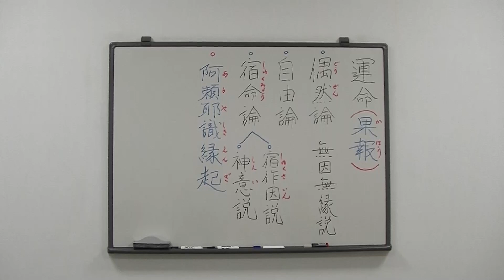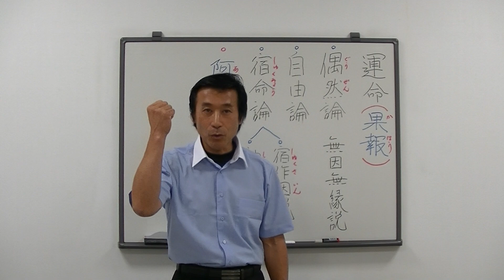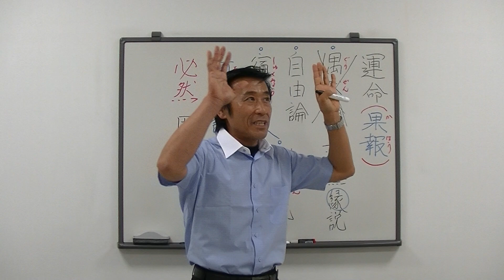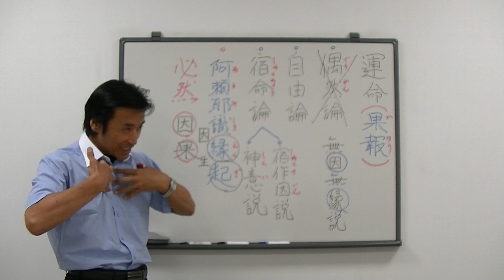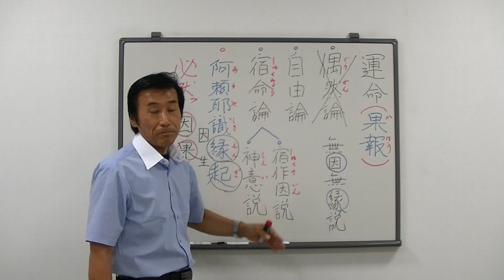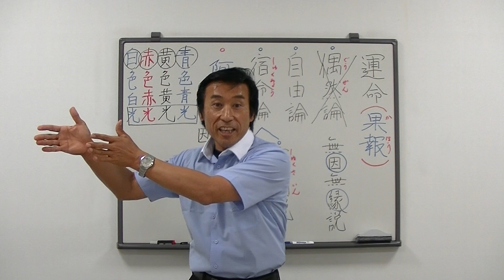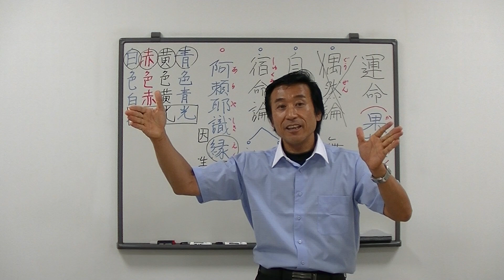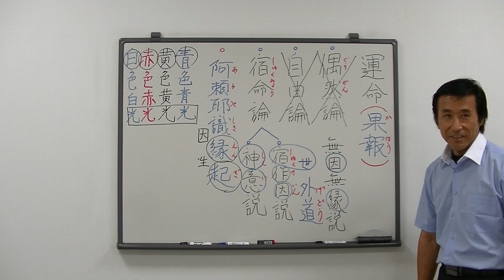浄土真宗講義【28年10月11日】③運命は何によって決まるか【偶然論.自由論.宿命論】・清森義行